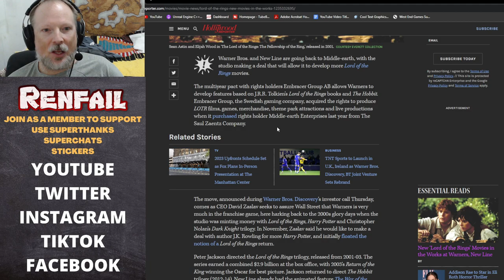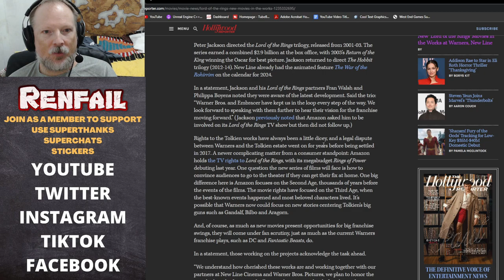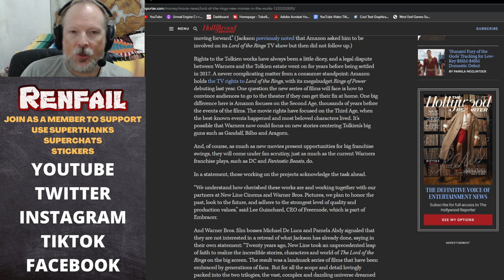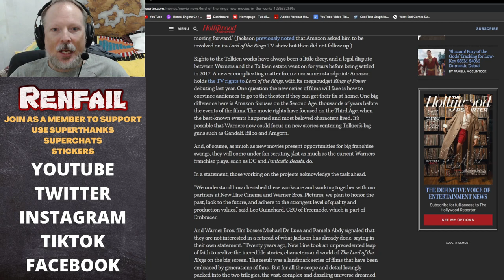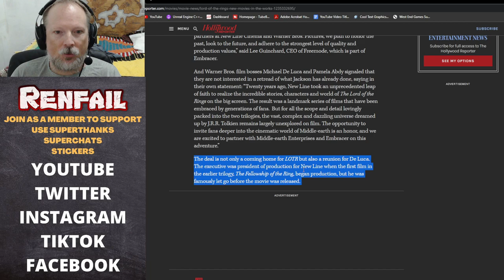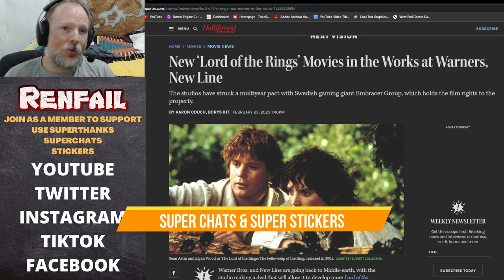New Lord of the Rings Movies Coming from Warners and New Line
New Lord of the Rings films are now in the works from Warner Bros and New Line Cinema, the two companies behind the smash hit films that Peter Jackson directed across two trilogies: The Lord of the Rings and The Hobbit franchises.

The press release states that they are not going to be re-making the Peter Jackson films, instead having just essentially extended their rights with the Embracer Group -- now owner of Middle Earth Enterprises -- to expand upon untold stories from within the Middle Earth world.

Young Aragorn? The Adventures of Legolas and Gimli? The Scouring of the Shire told in film format? The sky is the limit in terms of what remains untapped within the Lord of the Rings rights they have access to :)